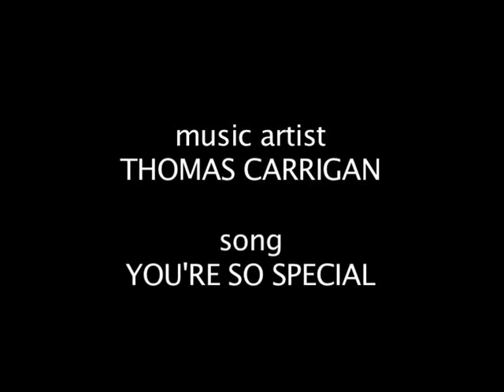Thomas Carrigan- your so special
Music Video for Thomas Carrigan